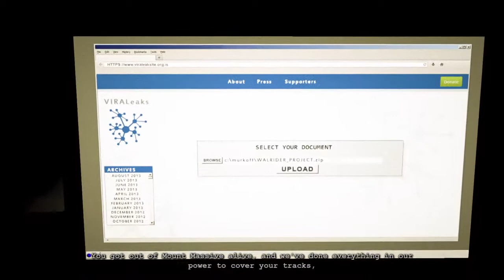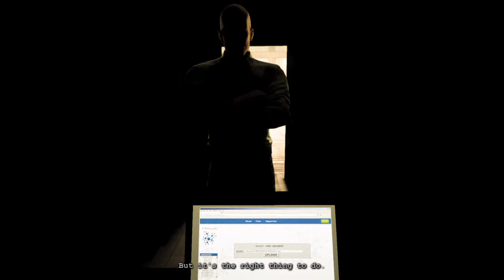Outlast whistleblower insane speed-run PT4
Speed run on insane final part